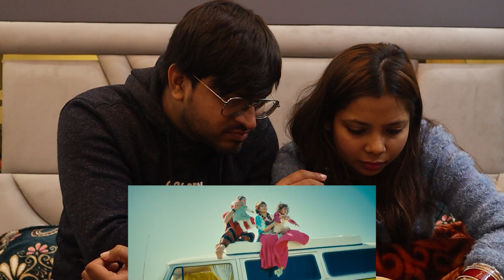JEE VE SOHNEYA JEE (Official Trailer) Reaction | Imran Abbas | Simi Chahal